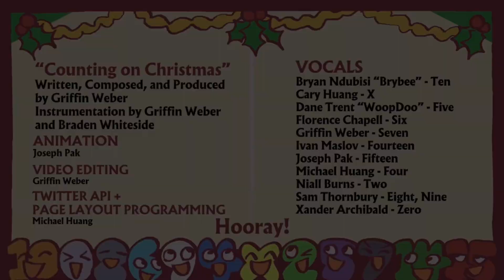Counting on Christmas but every verse it gets faster